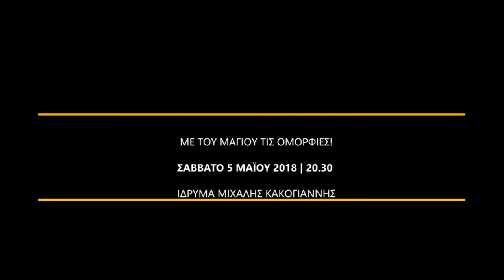Χορ. Επικοινωνίας Atticatv | Με του Μαγιού τις ομορφιές!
Φιλαρμόνια Ορχήστρα Αθηνών - Με του Μαγιού τις ομορφιές!

Ίδρυμα Μιχάλης Κακογιάννης, Πειραιώς 206, Ταύρος

Σάββατο, 5 Μαΐου 2018, 8.30 μ.μ.

Με μια δημιουργική συνύπαρξη Ελλήνων και Γερμανών συνθετών καλωσορίζει τον ομορφότερο μήνα του χρόνου η Φιλαρμόνια Ορχήστρα Αθηνών. Επιστρέφοντας στη φιλόξενη αίθουσα του Ιδρύματος Μιχάλης Κακογιάννης, το Σάββατο, 5 Μαΐου, παρουσιάζει ένα συμφωνικό έργο του Νίκου Χριστοδούλου και τρία τραγούδια του Γιώργου Ζερβού σε ποίηση Γερμανών ποιητών, αλλά και δύο τραγούδια και Robert Schumann, σε επεξεργασία για φωνή και ορχήστρα. Σολίστ είναι η μεσόφωνος Ελένη Βουδουράκη.

Το πρόγραμμα της συναυλίας, σε μουσική διεύθυνση Νίκου Χριστοδούλου, ολοκληρώνεται με ένα έργο καθοριστικό για την ιστορία της ευρωπαϊκής μουσικής και του ευρωπαϊκού πνεύματος, γενικότερα: Την «Ηρωϊκή Συμφωνία» του Ludwig van Beethoven, σε πρώτη εκτέλεση από την Φιλαρμόνια.

Το πρόγραμμα:

Νίκος Χριστοδούλου: Ο μεγάλος χορός των γερανών στο Κούλαμπεργκ
Robert Schumann: Δύο τραγούδια (ενορχήστρωση Ν. Χριστοδούλου)
Ι. Auf einer Burg
II. Muttertraum
Γιώργος Ζερβός: Τρία τραγούδια (σε ποίηση Trakl, Nietzsche, Rilke) για μεσόφωνο και ορχήστρα
I. Untergang
II. Das Lied der Schwermut
III. An die Musik
Σολίστ:  Ελένη Βουδουράκη, μεσόφωνος
Ludwig van Beethoven: Συμφωνία αρ 3 σε Μι ύφεση μείζονα, «Ηρωική»

Μουσική Διεύθυνση:

Νίκος Χριστοδούλου